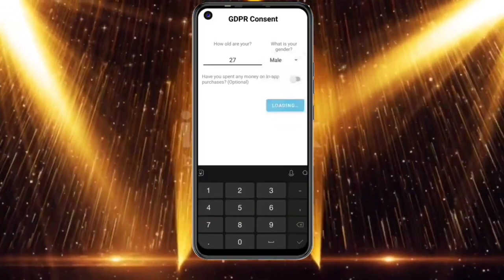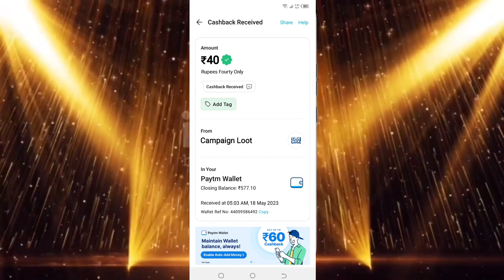Today New Campaign Loot Offer 40₹+85₹+40₹ Instant Paytm Cash || Tasks💰Campaign BUG|| New Paytm app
1) coed: AKXG6J

1 miss call 10 paytm cash